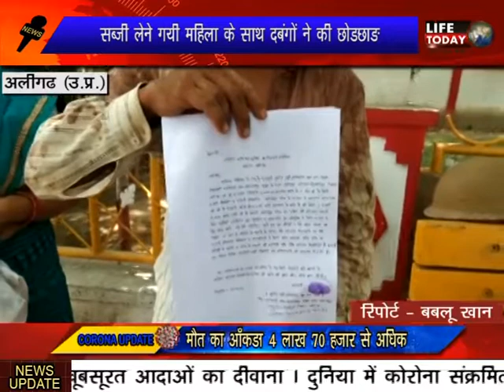दुस्साहस : अलीगढ़ में सरेआम महिला से छेड़छाड़, विरोध करने पर पति को किया लहुलुहान !!